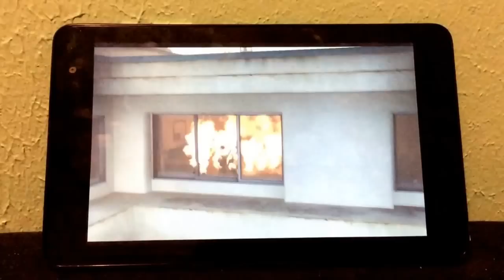Playing left 4 dead 2 on dell venue 8 pro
This was free on steam so I thought I see if it could work and it does. And I control this and other games I posted on the dell with a ps4 I wirelessly connected. And I use a fairly easy program called scpserver, which can easily be found on google, to make it work like a 360 controller.